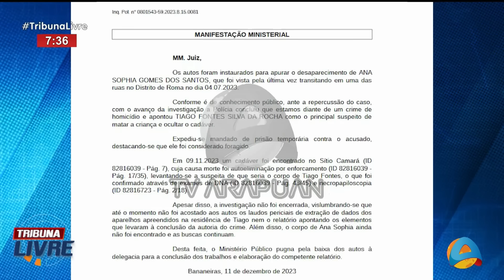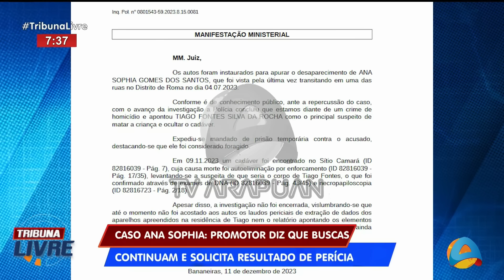Tribuna Livre - Caso Ana Sophia: promotor diz que buscas continuam e solicita resultado de perícia